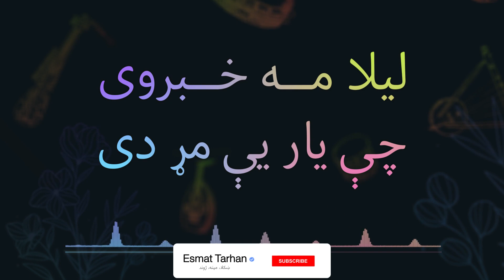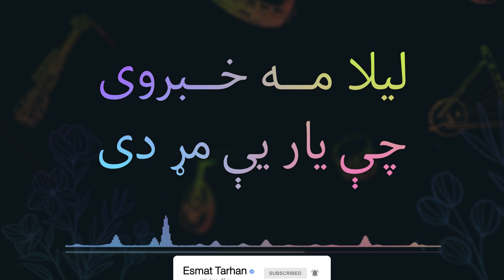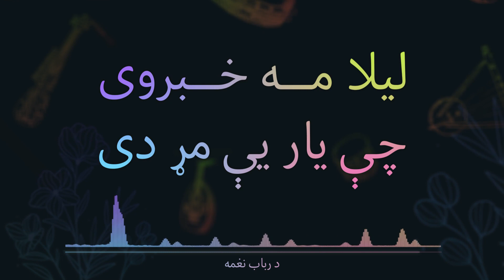TARHAN AWAZ | Lila Ma Khabrawy Chi Yaar Ye Maar Da - Pashto Song | لیلا مه خبروی چې یار یې مړ ده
Lila Ma Khabrawy Chi Yaar Ye Maar Da - Pashto Song | لیلا مه خبروی چې یار یې مړ ده

ترهان آواز تاسې ته د پیانو له نغمې سره  ښکلې کلیوالي سندره چې مطله یې لیلا مخ خبروی ده وړاندې کوي، ترهان آواز تل کوښښ کوي چې ښکلې کلیوالي سندرې چې د هېواد په لرې پرتو سیمو کې د محلي کلیوالي ځوانانو په محفلونو کې ویل شوې وړاندې کوي د لیدلو لپاره زما یوټیوب چینل ته ورشئ او د ترهان آواز له پلې لېست نه خوند واخلئ